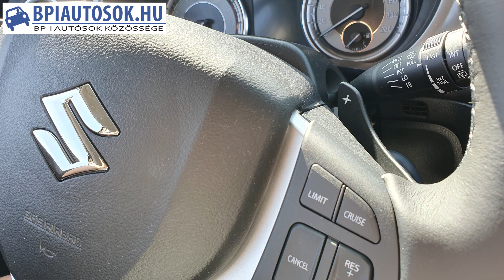Életem első automatája! Megbántam???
Amikor az automata tesztautókat egyre gyakrabban fájó szívvel adtam vissza, akkor már elkezdett járni az agyam...